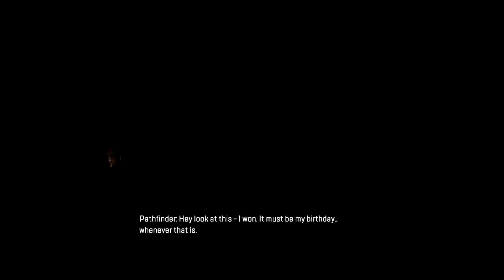Apex Season 16 Imperial Guard Part 10